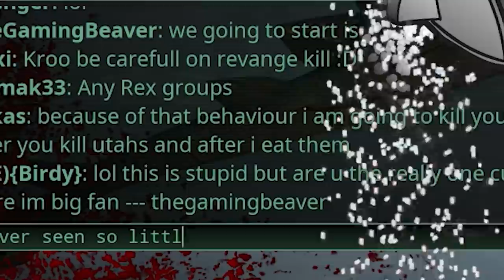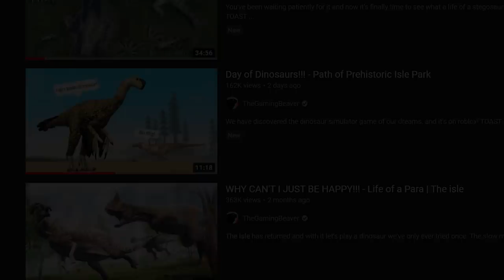A Cruel World! - Life of a Stegosaurus | The isle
The concluding episode to this Stegosaur's life. It was a full life and one I'm happy ended the way it did.